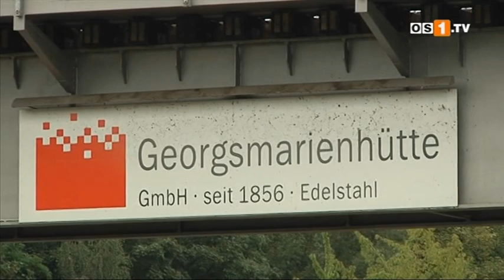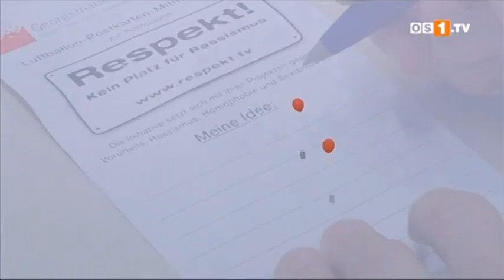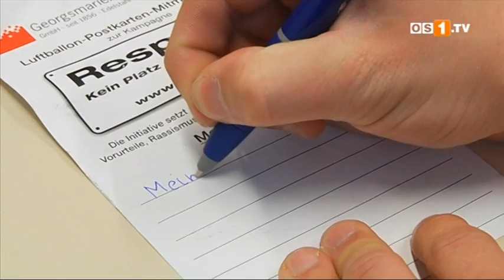Sommerfest bei der Georgsmarienhütte GmbH (TV-Beitrag OS1.tv)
Über 1500 MitarbeiterInnen samt Partner sowie deren 500 Kinder kamen am 30.07. zum traditionellen Sommerfest des Stahlwerkes nach Georgsmarienhütte. Dank wurde vor Ort berichtet.